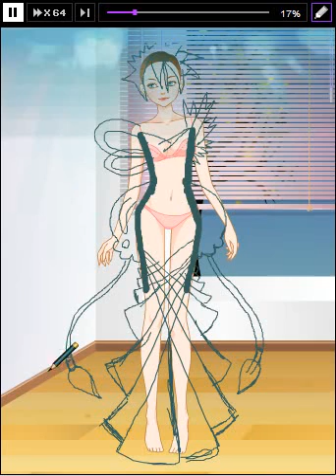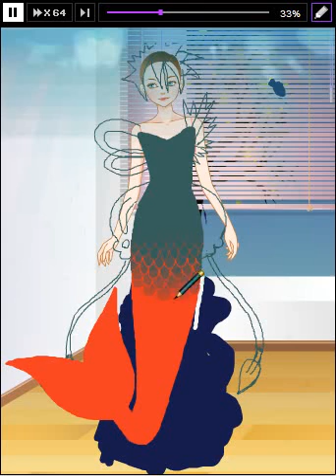[roiworld for dress up games] Working With Overalls Mellymash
Hi everybody \r\rNew drawing - i have to say  the initial concept was a bit different  but then came out this and i think it's better so -also if i was curious to see the first one version- \rShe's a Mellymash  a mix between a mermaid and a jellyfish \r\rHope you'll like her  \rBig kiss  and thx for yesterday \r\rKamelin\r\r